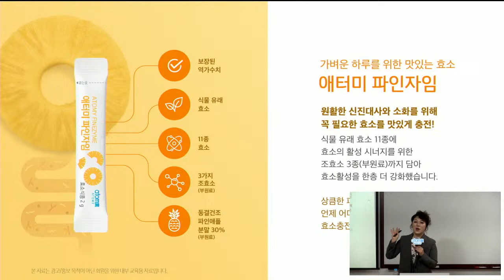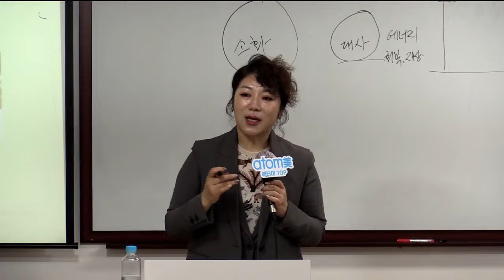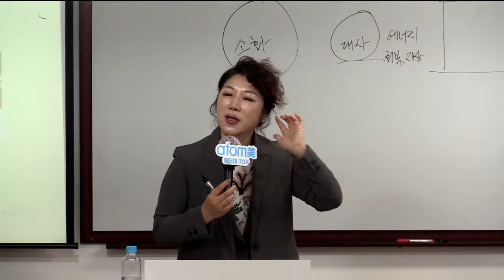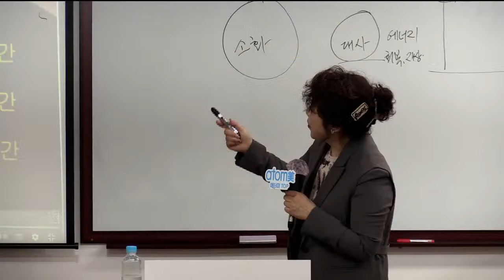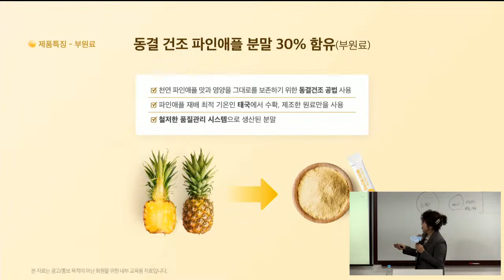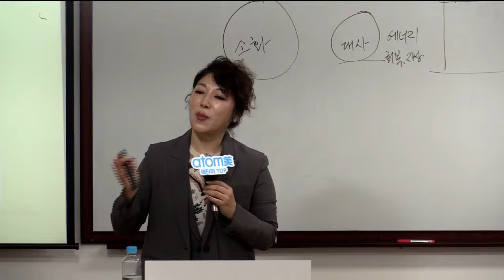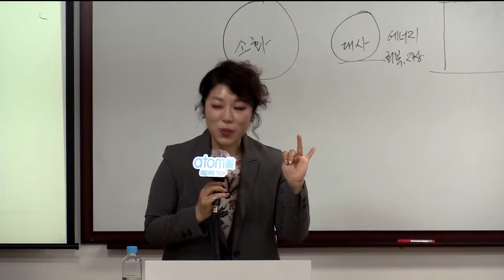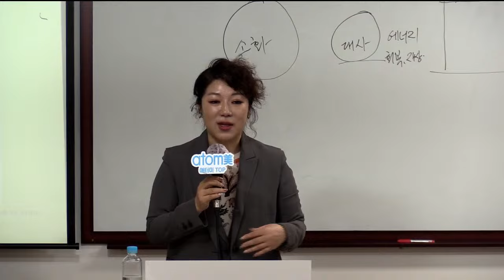분당TOP 제품강의 강남숙SRM